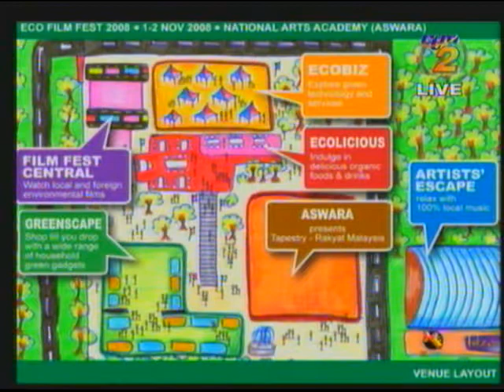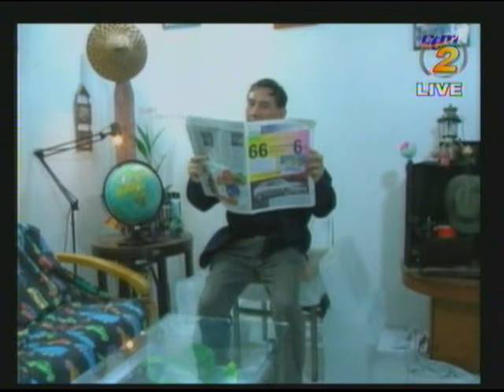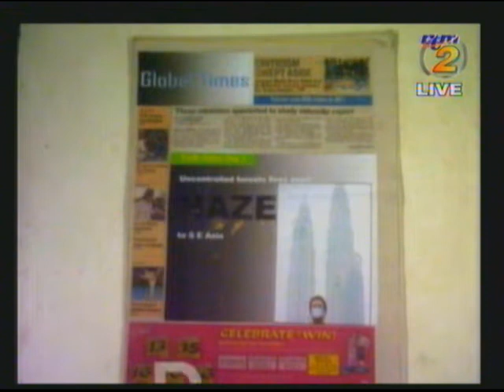Eco Film Fest on HeLLO on 2